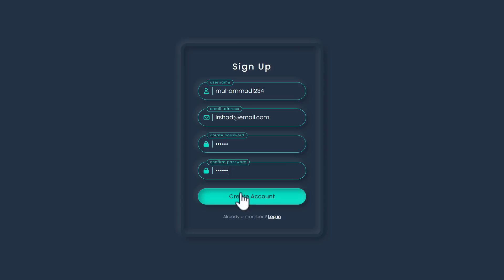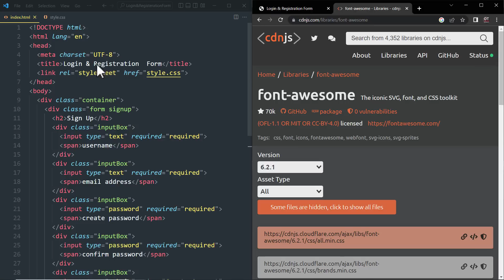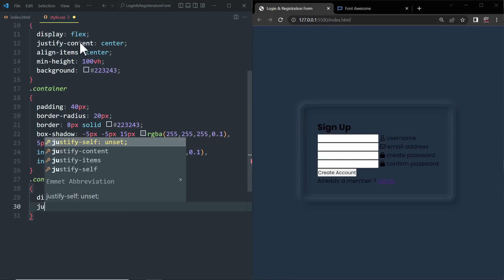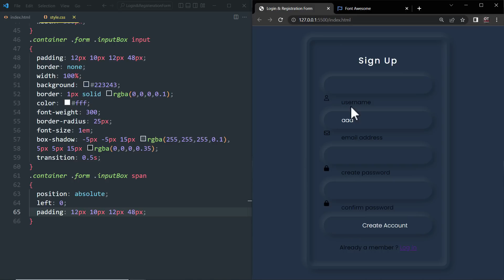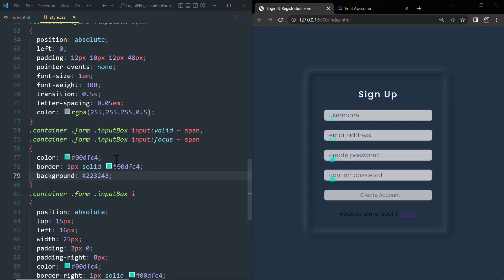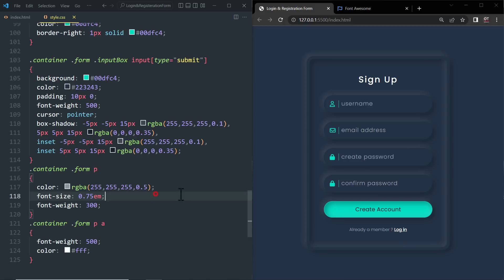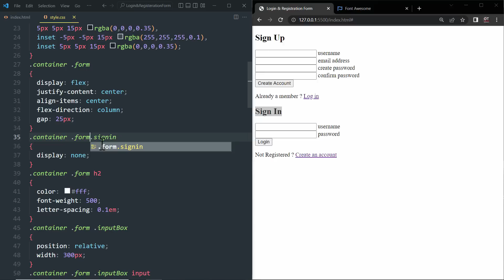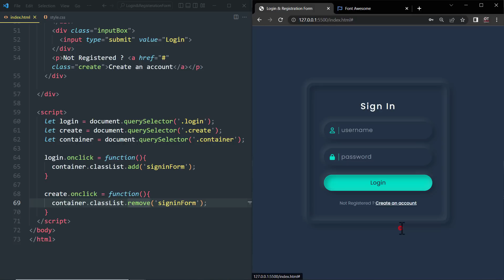Animated Login and Registration Form in Html CSS & Javascript